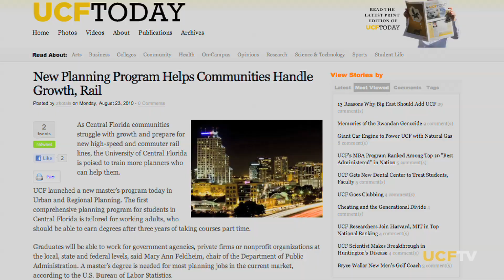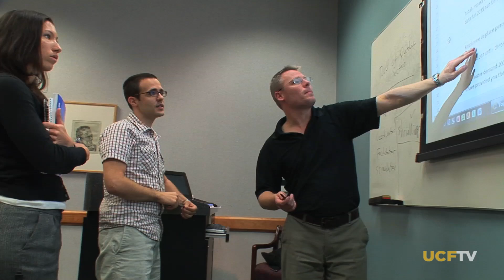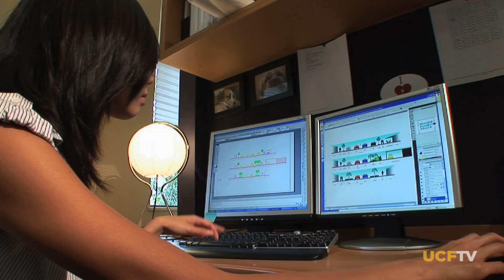UCF Urban Planning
The University of Central Florida in Orlando offers a Master of Science in Urban and Regional Planning program. It's the only master's degree program of its kind in Central Florida -- and the only master's degree planning program in Florida to offer a specialization in healthy community planning. (2011)